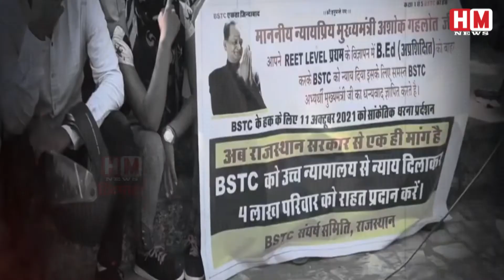MODI जी रोजगार दो | नौकरी की तलाश में युवा कैसे तल रहे पकोड़े, देखिये HM NEWS की खास खबर - HM News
आपने हमेशा सुना होगा पढ़ोगे लिखोगे तो बनोगे नवाब पर क्या कारण है की हालत अब पढ़ोगे लिखोगे तो बनोगे बेरोजगार जैसी हो गई है  कहते है की सबसे बड़ा अपशब्द अपमान तिरस्कार किसी रिश्ते को जोड़कर नही होता बल्कि बेरोजगारी ये सबसे बड़ा अपशब्द अपमान तिरस्कार है जहा समाज आपको नकारा समझने लगता है आपके पड़ोसी परिवार के लोग आपको बेकार मानने लगते है अगर देखा जाए तो बेरोजगारी ये बहुत गंभीर समस्या है लेकिन शायद सरकार के पास इसका कोई हल नहीं है रोजगार के लिए कितने प्रदर्शन किया जा चुके है कितने युवाओं ने मोदी जी रोजगार दो के नारे भी लगाए है हमारे देश में ऐसे कितने पढ़े लिखे युवा है जो कई सालों से नौकरी के लिए भटक रहे है इस उम्मीद से की उन्हे रोजगार मिल जाए ऐसे कितने युवा है जिन्होंने बेरोजगारी के कारण आत्म्हत्या कर ली है हर बच्चे को बचपन से बताया जाता है की अच्छी पढ़ाई होगी तो अच्छी नौकरी मिलेगी और जीवन सुखमय होगा ये बाते खासतौर पर माधयम वर्ग परिवार वाले अपने बच्चो को बताते है पर क्या हो जब बड़े होने के बाद ये भ्रम टूट जाए क्या हो जब पढ़ने लिखने के बाद ये मालूम पड़े की रोजगार तो है नहीं ना जानें ऐसे कितने युवा है जो रोजगार के लिए आज तक भटक ही रहे है और ना जानें ऐसे कितने युवा जिन्होंने बेरोजगारी के चलते अपनी ज़िंदगी ही खत्म कर ली इन बेरोजगारों का तो शायद सरकार के पास रिकॉर्ड ही नही होगा बेरोजगारी भी एक कारण है किसकी वजह से हमारा देश आगेनहीं बढ़ पा रहा है
You must have always heard that if you read and write then you will become a Nawab, what is the reason that if you read now, you will become unemployed, it is said that the biggest insult, disrespect, is not related to any relationship, but unemployment is the biggest insult, disdain is where society You start to feel negative, the people of your neighboring family consider you useless, if seen, unemployment is a very serious problem, but perhaps the government has no solution for this, how many demonstrations have been done for employment, how many youths have given Modi Ji employment. Slogans of two have also been raised in our country, how many educated youths are there who are wandering for jobs for many years with the hope that they will get employment, how many such youths have committed suicide due to unemployment, every child since childhood. It is said that if there is a good education, you will get a good job and life will be happy, these things are told especially to the children of the middle-class family, but what happens when this illusion breaks after growing up, what happens when after reading and writing, it is known. Don't know whether there is employment or how many There are youths who are still wandering for employment and do not know how many such youths have ended their lives due to unemployment, perhaps the government will not have a record of these unemployed, unemployment is also a reason because of which we country is not progressing